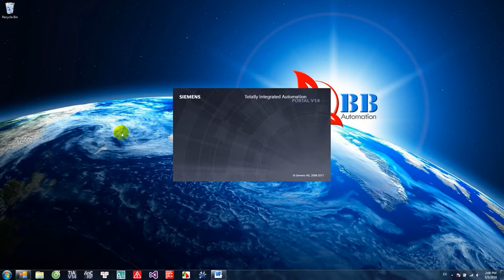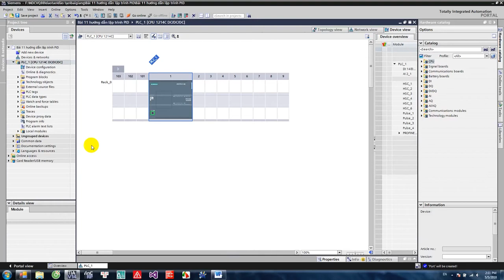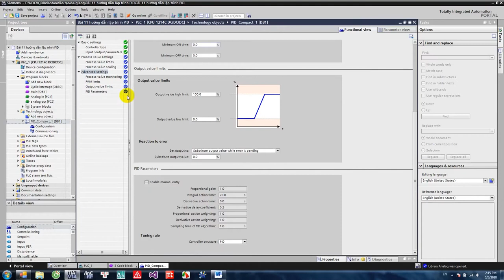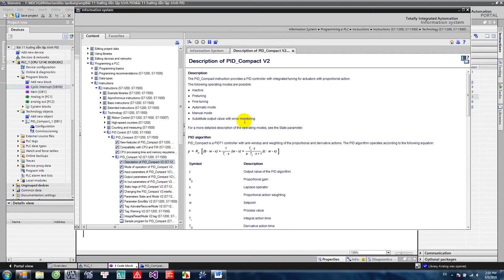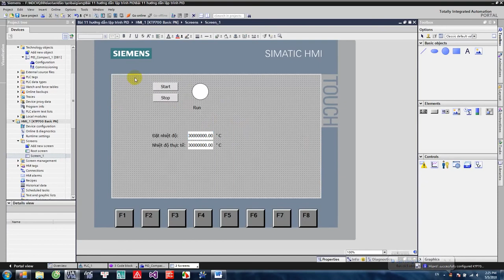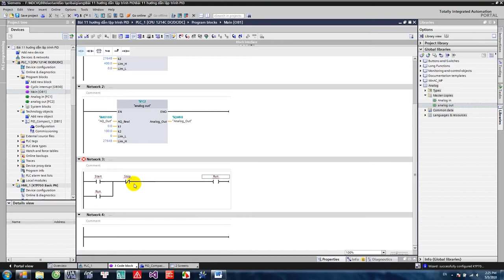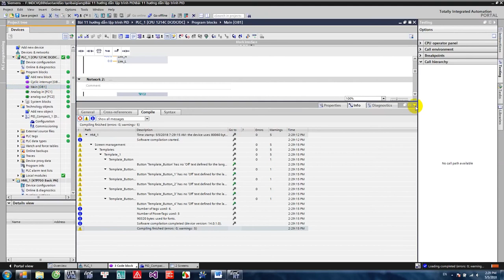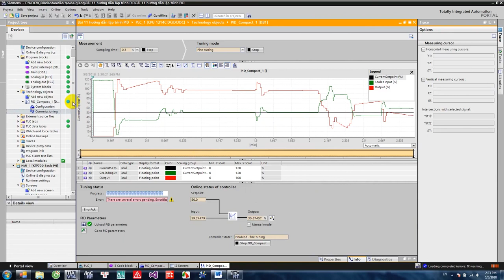Hướng dẫn PLC S7 1200 siemens tiaprotal bài 11